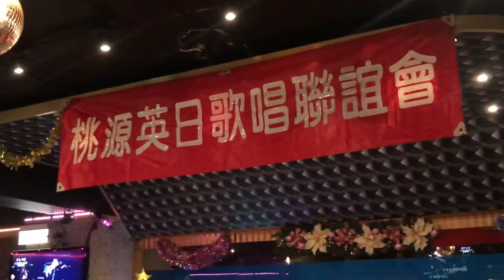卡斯米Cover ひとり酒 / 美樂儷錄影 桃源英日歌唱聯誼會